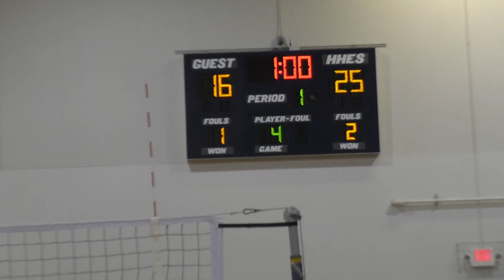8/28/18 Wilson Hall @ HH Set 4 Part 3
8/28/18 Wilson Hall @ HH Set 4 Part 3